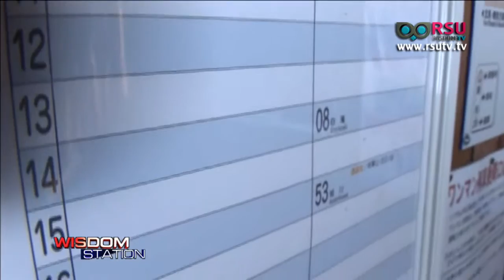Wisdom World Wide : วาฬเกยตื้นตายหมู่ชายหาดอินเดีย / ปรากฏการณ์หิมะจากทะเลสาบที่นิวยอร์ค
Wisdom World Wide : วาฬเกยตื้นตายหมู่ชายหาดอินเดีย / ปรากฏการณ์หิมะจากทะเลสาบที่นิวยอร์ค / สถานีรถไฟญี่ปุ่นยังเปิดบริการ แม้มีผู้โดยสารคนเดียว / สหรัฐจัดการแข่งขัน “โดรน” ในรัฐเนวาด้า

ออกอากาศเมื่อวันพุธที่ 13 มกราคม พ.ศ. 2559 เวลา 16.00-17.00 น.